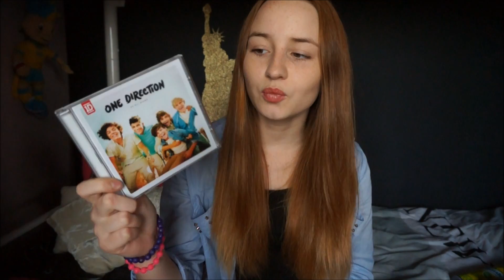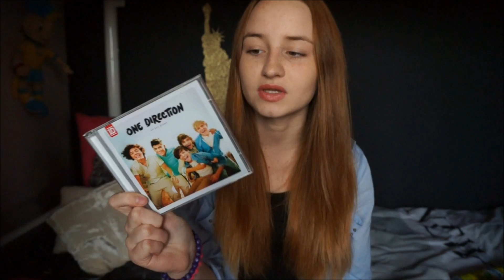Ulubieńcy listopada 2013 :)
Jesli wam sie spodobalo kliknijcie lapke w gore :))) ♥♥♥
shots of me: littlemooonster
moj snapchat: littlemooonster
Tu mnie znajdziecie: